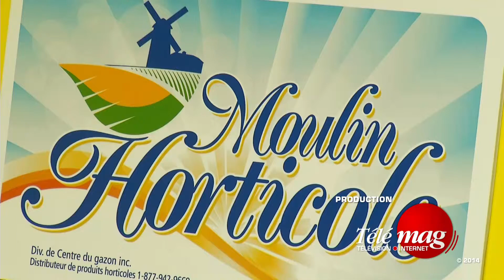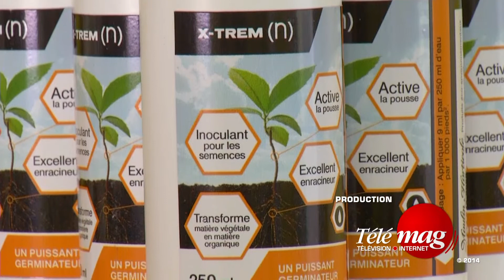Michel Légaré de Regard Urbain en entrevue avec Mélanie de Moulin Horticole